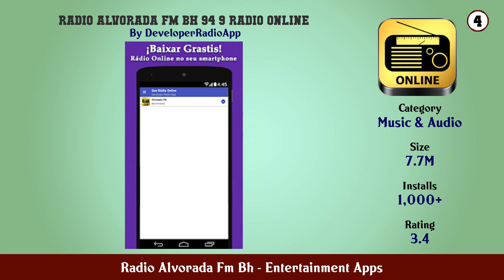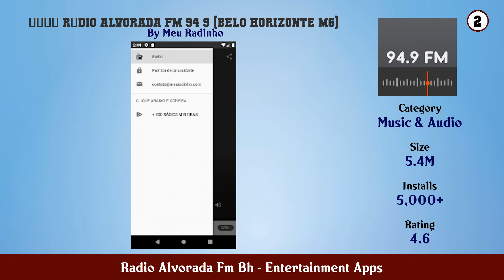Top 10 Radio Alvorada Fm Bh Android Apps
In this video we have listed Top Radio Alvorada Fm Bh Android Apps. This video is for information and reference purpose only.